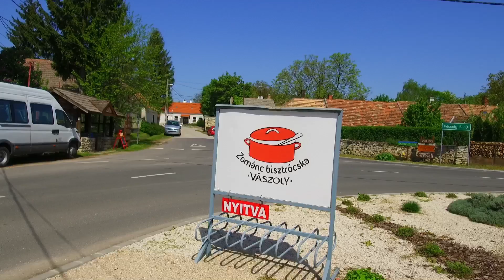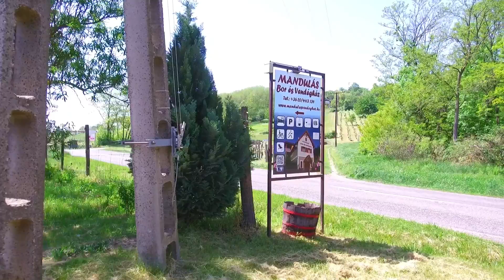DJI Mavic Pro Balatonfelvidék Nyugat-Balaton